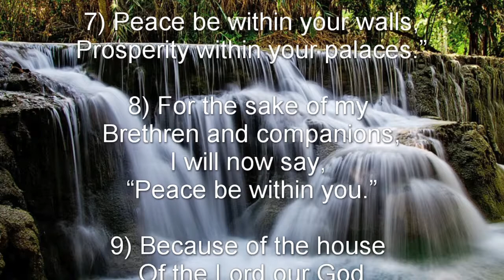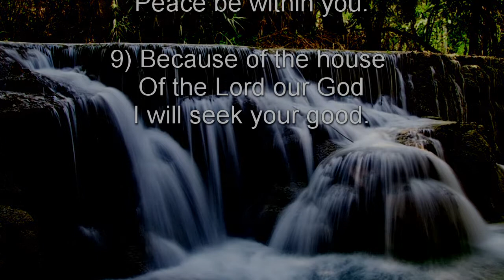Psalm 122 (NKJV) - The Joy of Going to the House of the Lord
The Joy of Going to the House of the Lord

A Song of Ascents. Of David.